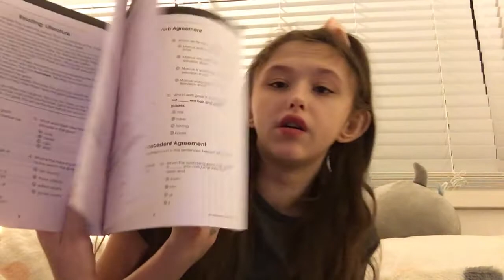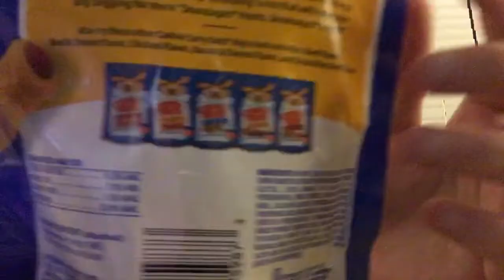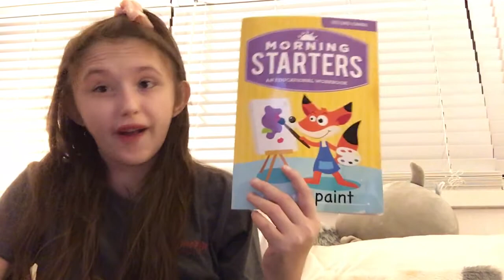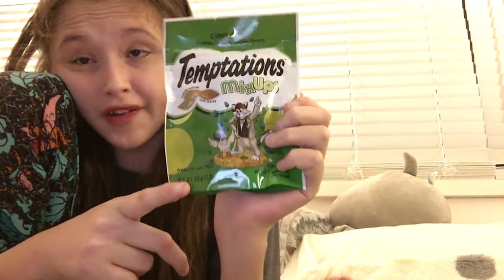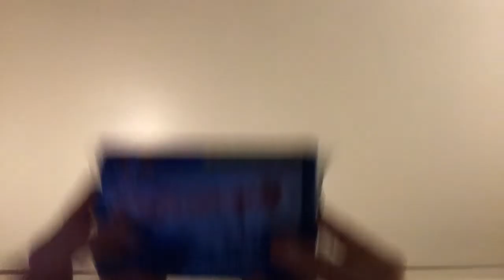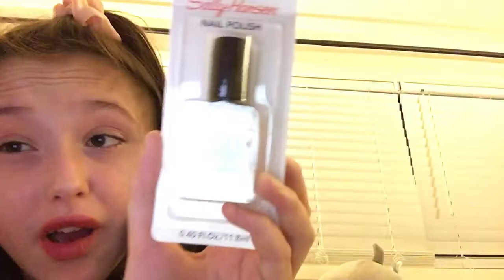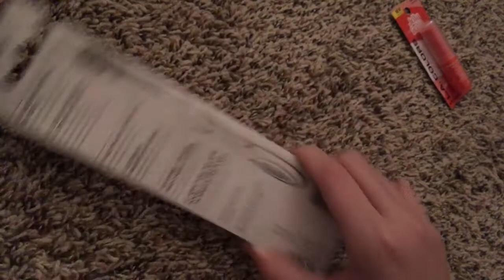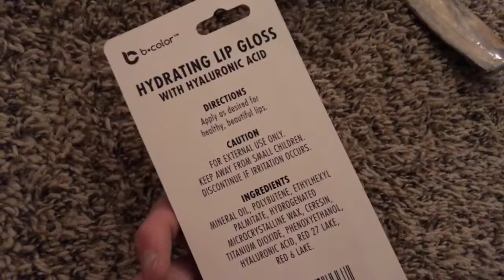DOLLAR TREE HAUL 11/4/2022